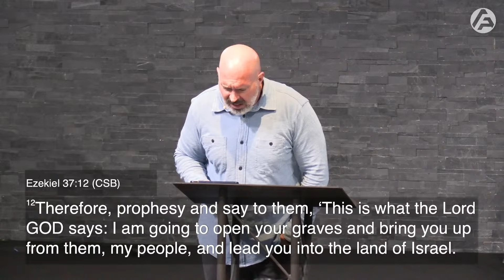Dry Bones Live – Graves Into Gardens Pt 2 | Dave Snyder AFA Church Asheboro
God wants to bring life to your situation. In Him, you are not dead, you are alive! Pastor Dave Snyder shares an inspiring message at AFA Church Asheboro.

Mobile | Church Center App (AFA Church)